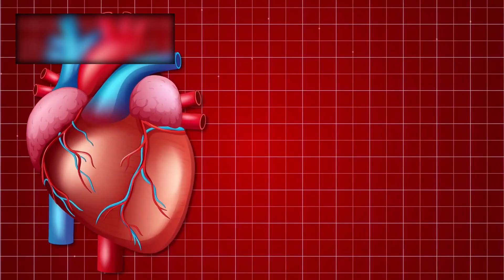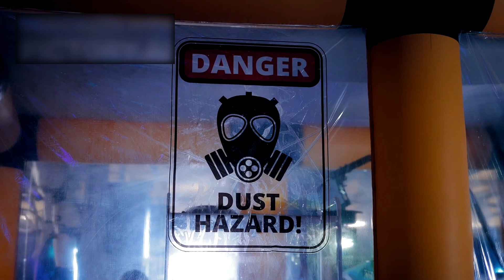Strange Acceleration Patterns Spotted Near 3I/ATLAS… James Webb Infrared Imaging Reveals All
The James Webb Space Telescope has once again astounded the scientific community, this time with a discovery that could totally change our understanding of interstellar visitation.  Using cutting-edge infrared imaging, Webb discovered weird and unexpected acceleration patterns near the mysterious cosmic object 3I ATLAS.  What makes this discovery so interesting is that the patterns do not correspond to the conventional gravitational or solar radiation-driven effects expected by astronomers, igniting new discussions over the true nature of these cosmic wanderers.

 In this video, we delve deep into the most recent Webb data, deciphering what these acceleration patterns may indicate and why they differ from anything previously seen.  From analogies to other interstellar objects such as Oumuamua and Borisov to speculations ranging from normal cometary outgassing to exotic possibilities, the disclosures concerning 3I ATLAS have sparked both excitement and controversy in the astronomical community.

 Join us as we investigate how Webb's unmatched infrared capabilities are transforming the way we perceive interstellar visitors.  Could 3I ATLAS hold clues to the composition of other star systems?  Are these acceleration patterns indicative of unknown physics, or perhaps something artificial?  The answers may be found in Webb's most recent observations, with far-reaching consequences beyond our solar system.

If you're interested in the James Webb Telescope, interstellar puzzles, and the search for solutions beyond Earth, be sure to watch till the conclusion.